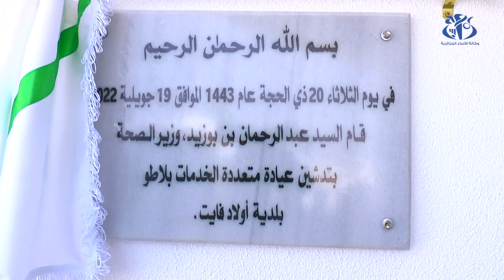ولاية الجزائر تتعزز بعيادتين متعددة الخدمات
الجزائر (وأج)- تعززت ولاية الجزائر بعيادتين جديدتين متعددة الخدمات بكل من حي هواري بومدين ببلدية بني مسوس وحي البلاطو ببلدية أولاد فايت، ليصل عدد العيادات الجوارية بنفس الولاية الى 86 عيادة.